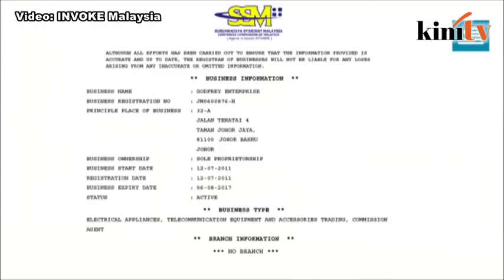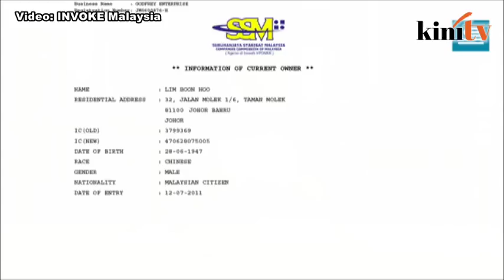Rafizi: PMO hires ex-Trump aide as lobbyist for US$250k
Following a report published in a US-based news portal, PKR vice-president Rafizi Ramli conducted a series of checks to determine if Prime Minister Najib Abdul Razak had engaged the services of a former aide to President Donald Trump for lobbying purposes.

The Pandan lawmaker claimed that US Department of Justice's (DOJ) records showed that the Prime Minister's Office (PMO) had purportedly engaged Healy Baumgardner-Nardone for a fee of US$250,000 (RM1.125 million) on May 19.

According to the document, Baumgardner's was to provide government relations and public relations services to her client.

Rafizi said the nature of Baumgardner's services begged the question as to why the Malaysian government needed to engage someone who was formerly part of Trump's circle to lobby the US government.

He questioned what case required a paid lobbyist and urged Najib to explain to the public if the lobbyist, which involves payments of over RM1 million, was involved in cases involving the prime minister's personal interest and asked who would be paying the fee to the lobbying company.

Update 26/05/17:

Putrajaya has denied appointing Healy Baumgardner-Nardone, a former aide to US President Donald Trump, to carry out lobbying activities.

Prime Minister Najib Abdul Razak's press aide Tengku Sariffuddin Tengku Ahmad in a media statement wrote "contrary to recent media reports and a registration statement, neither the Prime Minister's Office nor government of Malaysia has instructed, appointed or contracted in any form with the Godfrey Group Ltd, the 45 Group or Healy Baumgardner-Nardone”